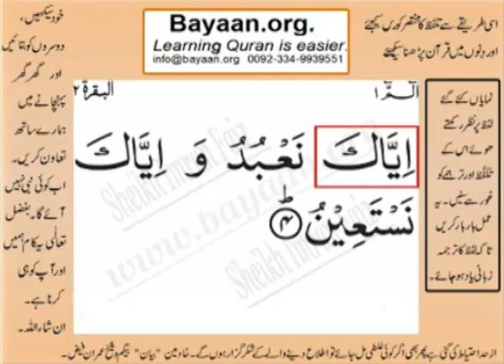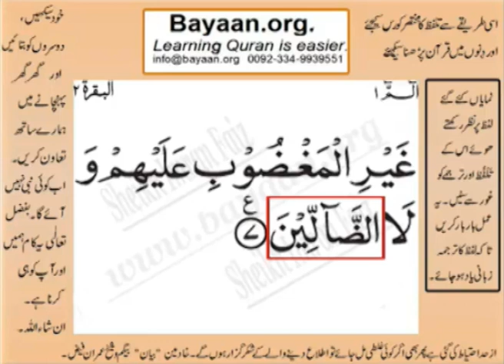01 SURAH FATIHA LEARN URDU TRANSLATION WORD BY WORD